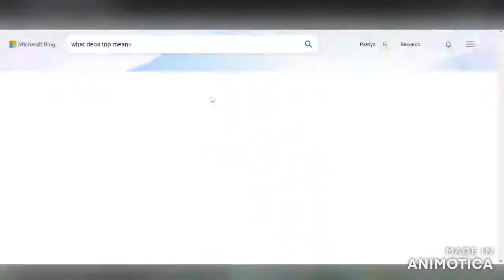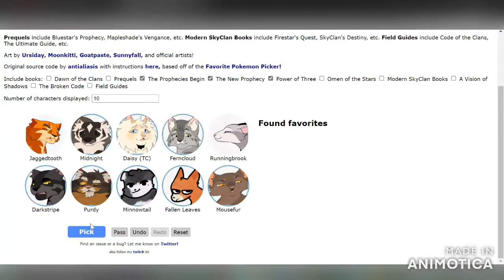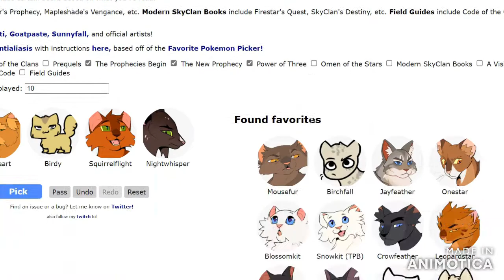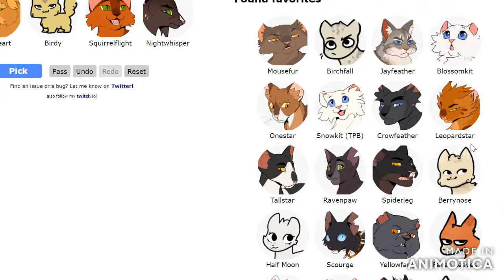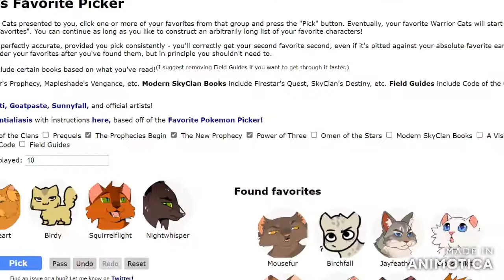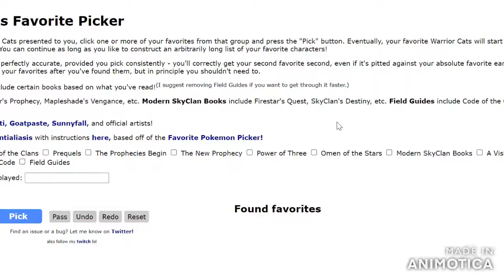MY FAVORITE WARRIOR CATS!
yeahh. Mousefur is best. Mousefur is life, Mousefur is amazing, Mousefur is epic,
 but most importantly, Mousefur is |
finest
first
first-rate
leading
outstanding
perfect
terrific
tough
10
ace
boss
capital
champion
chief
cool
culminating
nonpareil
optimum
premium
prime
primo
principal
super
superlative
tops
A-1
beyond compare
choicest
first-class
foremost
greatest
highest
incomparable
inimitable
matchless
number 1
out-of-sight
paramount
peerless
preeminent
sans pareil
second to none
supreme
transcendent
unequaled
unparalleled
unrivaled
unsurpassed

i got that off of theasurous because Mousefur is smart =)

BIRCHFALL! I LOVE FLAL TOOOOO! ISN'T HE HAVING ABIES SOON???whitewing? is that his mate? haven't read the books in a couple of days BUT I KNPW HE'S HAVING BABIES BECAUS EHE LOOKED AROUND PRIOUDLY OR IT WAS SOMEONE ELSE BUT I STILL LOVE BRICHFALL AND EVR SINCE I SAW HIM I VE LOVED BIRCH FALL

OOOO AND JAYFEATHER IS JUST SOO EPIC

BLOSSOM KIT WHY'D YOU GET GREENCOUGH?? GET BETTER IMMUNE NESS =( I ALMOST CIRD BLOSSKIT HOW COULD YOU?!11!??!1

ONESATR AEE YES IVE ALSWAYS LIEK ED HIM!

SNOWMIT NOOOOOOOOOOOOO I HATE THAT HAWK HOW HCOULD IT YOU WERE AMAZING IHAD HOPES FOR YOU T~T

CROWFEATHER IS AMAZING ALSO IVE ALWASY LIEKD HIM TOO

LEOPARD STZR IS AMZING AND EPIC

IVE ALWASY LOVE DTALLSTARG TOOO

EVER SINCE RAVENPAW BROKE INTO CAMP, HE WAS MY FAVORITE. MY FIST FAVORITE I THINK

BERRY NOSE I HATE HJIM BUT NOT HE'S JUST ANNOYING BUT I LOVE HIM TOO

SPIDERLGEGGG HE LONG LEGG

HALF MOON AMAZING 10/10

SCOURGE IS AMAZING ALSO

YELLOWFANG IS *LIPSMACK*

FALLEN LEAVES IS HERE

BRIGHT HEARY IM SOKRRRRRRRRRRRRRYYYYYY

CLOUDTAIL I SEE YOU MEAN KITTY KITTY

SWIFTPAW NOOOOOOOOOOOOOOOOOOO

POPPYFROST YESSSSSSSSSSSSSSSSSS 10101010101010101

ONE-EYE I KINDA FORFOT EM BUT I KNWO I REALLY LIEKD THEM SO YEAH

SIN'T SMOKY BERRYNOSES DAD?? IF NOT THATS WHO I MENAT

FURLED BRACKEN = YES

WHIETWING YESSSSS REMINDS ME OF CLOUDTAIL THE MEAN KITTY KITTY

HOLLYLEAF SHE JSUT A BAD KITTY BUT GOOD BUT SHE SO ANNOYYING ABOUT TEH CODE AND SHE'S GETTING ON MY NERVE .-.

GORSEPAW NIOOOOOOOOOOOOOOOO HOW COULD TIOGERSTAR

BREEZEPELT IS ANOTHER MEANY MEANY KITTY KTIUTY

SMUDGE HOW COULD FIRESTAR BKLEAVE YOUUU??

SORREL TAIL I LIEK HER WHEN SHE WAS TALKING TO LEAF POOL BUT NOW SHE BARELY DOES =(

ASHFUR IS KINDA SUS O.O

MIDNIGHT IS EPUC AND WEIRD SHE KNOWS NEW LANGUGEAS AND SATRS

DARKSTRIPE IS KINDA EVIL, DONT EAT THOSE BERRIES LITTE KITTY

FIRESTAR, HE REMIDNS ME OF MY CAT, LYON

AND LAST BUT KINDA MAYBE MAYBE LEAST, MILLIE. I JUST LIEK HER, BUT I PRETTY SURE SHE WAS RUDE TO JAYFEATHER OR IT WAS THAT DASIGY kitty meow BUT NOOOOOOOOOOOOOO MILLIE LIKES GRAY STRIEP ??!111?!?!?!?!/1?!/1!

ok bye =3